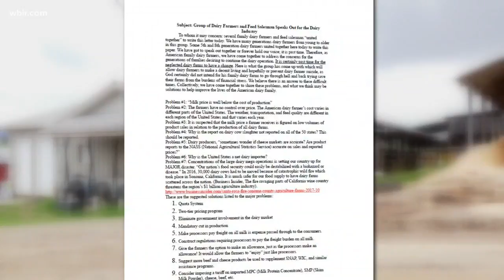Milk producers struggling to find buyers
March 8, 2018: Some East Tennessee dairy producers say their farms are in jeopardy because there's currently too much milk on the market.